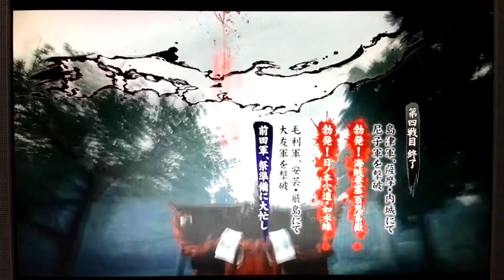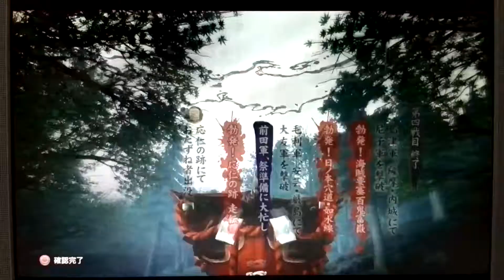戦国BASARA4 実況その34〔豊臣秀吉②〕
戦国BASARA４　実況【豊臣秀吉】再生リスト

◇皆さんに質問です。
次回以降どのキャラクターの動画が見たいですか？全キャラ実況は流石に無理そうなので、皆さんが見たいキャラで進めて行きたいなと思っております。